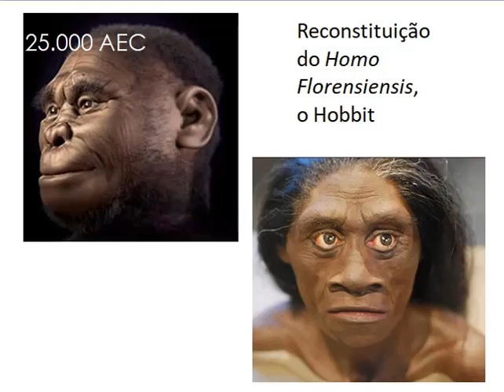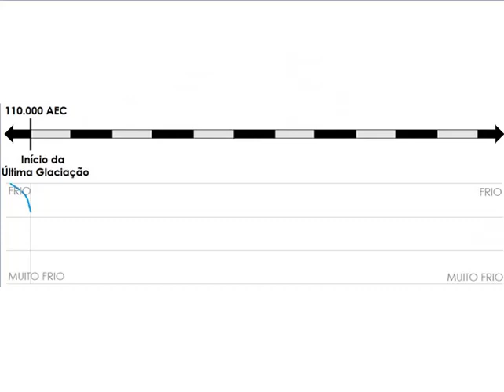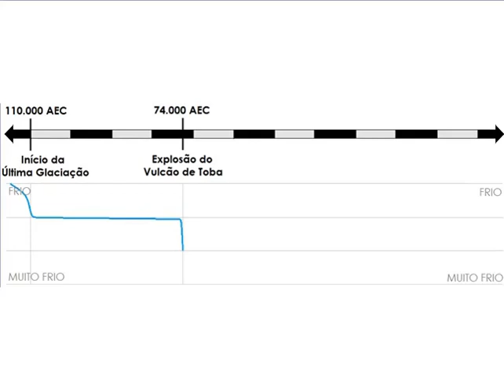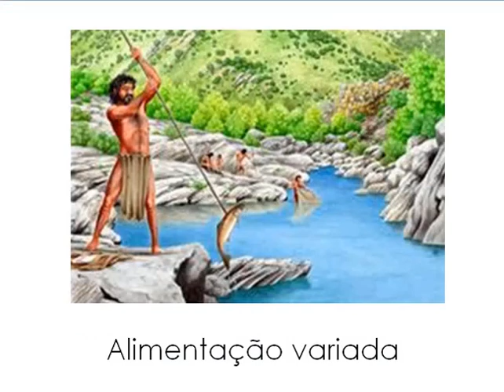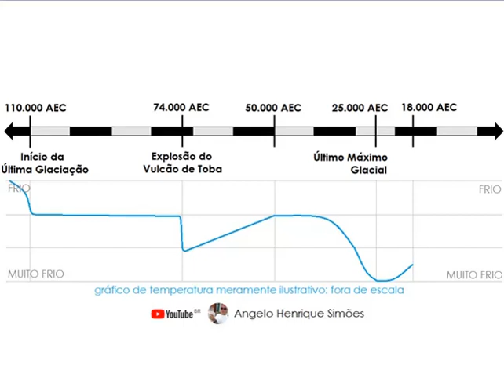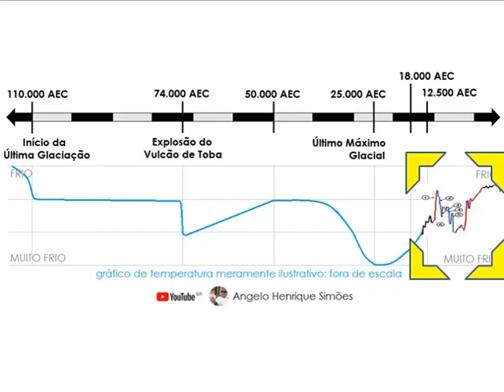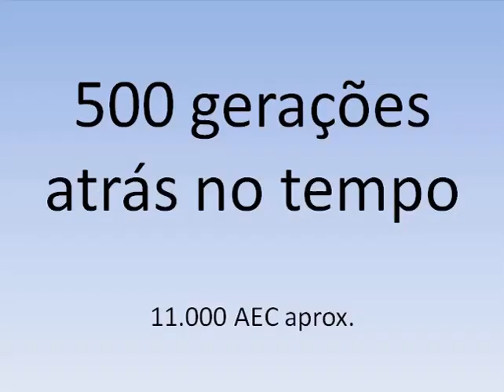500 Gerações atrás do nosso tempo - Origens da Humanidade no Paleolítico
500 Gerações atrás do nosso tempo  - Origens da Humanidade no Paleolítico

Nesse episódio, a nossa narrativa da Saga Humana chega a 500 gerações atrás do nosso tempo, época na qual os ponteiros do relógio celeste marcavam algo próximo a 11.000 AEC. Nesse tempo da história da humanidade, a Revolução Cognitiva já estava consolidada entre os homo sapiens. A origem da religião aprofundava seus alicerces, por meio das práticas xamânicas, as quais já eram adotas em uma ampla faixa que ia da Europa à Indonésia. Da mesma forma, a origem da arte também já era uma realidade nessa extensa região da Eurásia, de forma que as pinturas rupestres eram uma prática comum nessa parte do mundo. Nesse mesmo sentido, a origem da linguagem também já era uma realidade na história do homo sapiens sobre quase toda a superfície do planeta. Nessa época os nossos ancestrais faziam uso de uma língua comum e ancestral de praticamente todas as outras que viriam a surgir mais tarde.

O homem de cromagnon, estabelecido na Europa e no Oriente Médio, havia eliminado os neandertais, de forma que a contenda dos sapiens vs neandertais já havia chegado ao fim milênios antes. Nessa altura da história do paleolítico, a origem da humanidade (i.e. seus valores sociais, arquetipais e etc.) ainda estava só começando. A compreensão dessa parte da pré-história (chamada de pré-diluviana por algumas tradições) joga luz sobre o entendimento da futura formação da história da humanidade.

Deixe nos comentário o que você achou desse vídeo!

Bibliografia:

BLAINEY, Geoffrey. Uma breve história do mundo. Curitiba: Fundamento, 2.015.
FLEMING, Harold. Afrasian and Its Closest Relatives: the Borean Hypothesis. In: Global perspectives on humam language. Greenberg Conference Stanford, 2.002.
HARARI, Yuval Noah. Sapiens - Uma breve história da humanidade. Porto Alegre: L&PM, 2.015.
SANTOS, Fabrício R. Grande árvore genealógica humana. In: Revista da Universidade Feral de Minas Gerais, p. 89-113. Belo Horizonte: Periódicos UFMG, abril 2.016
SOUZA, Sheila Mendonça de. Dispersão de Homo sapiens e povoameno dos continentes. In: Fundamentos da paleoparasitologia. Rio de Janeiro: Fiocruz, p. 69–92, 1.991.
UNDERSTANDING, Supreme. When the world was black – The untold  history of the world’s first civilizations. Atlanta: Proven Publishing, 2.017.